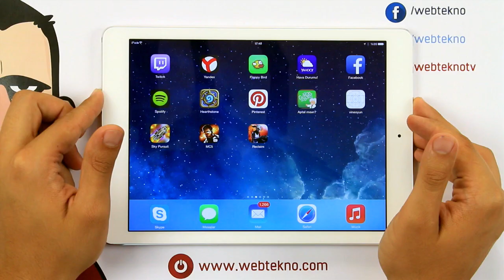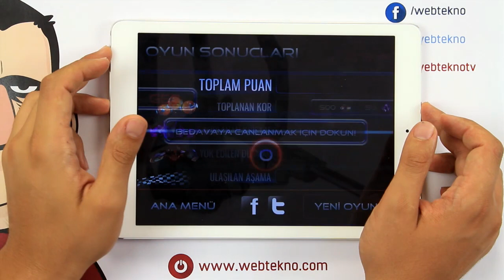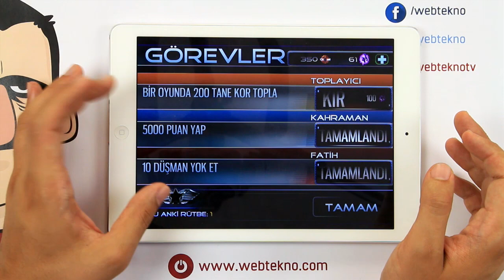Teknolojiye Atarlanan Adam ile Türk Yapımı Oyunlar - Reclaim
Yerli yapım mobil oyunların tanıtıldığı bu bölümde "Reclaim"i inceledik.